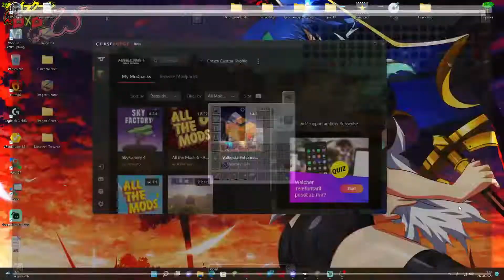Die Wände werden Gezogen -- Minecraft Skyfactory S01E009